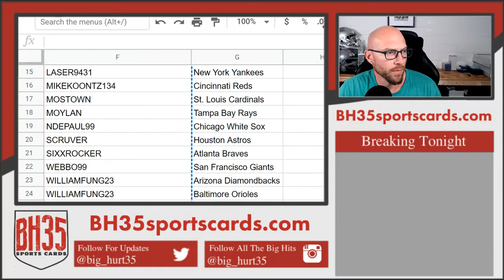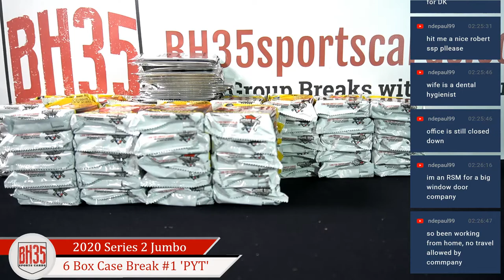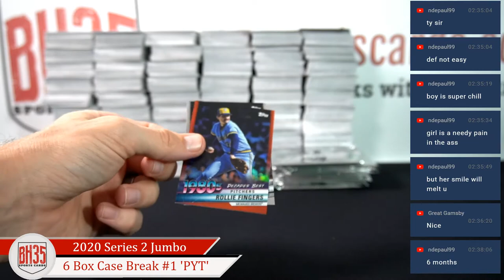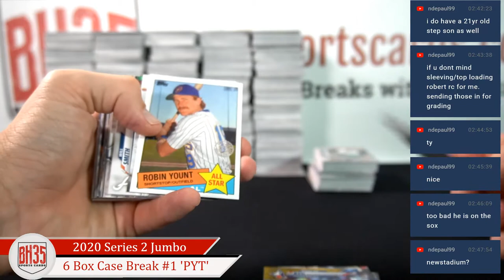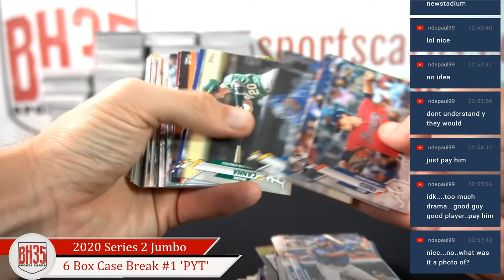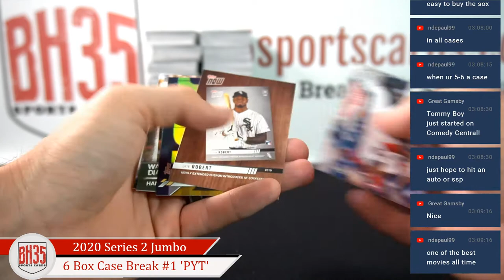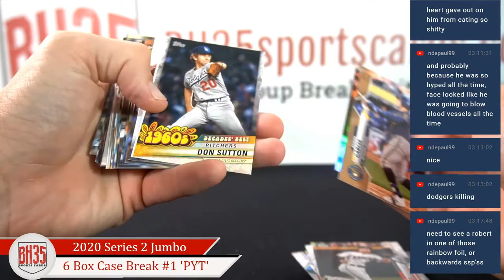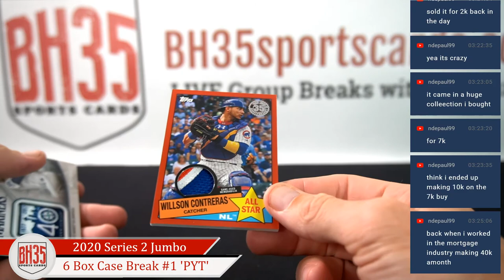2020 Topps Series 2 Baseball Jumbo | 6 Box Case Break #1 Pick Your Teams